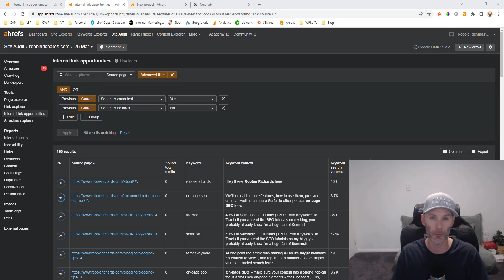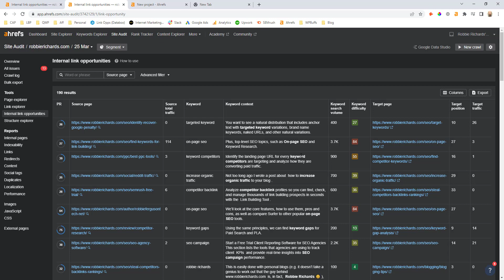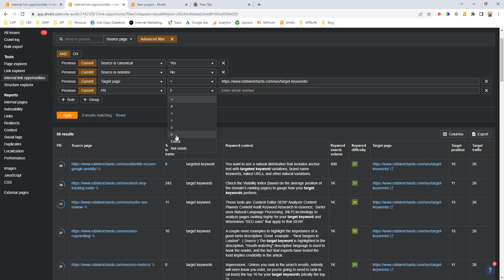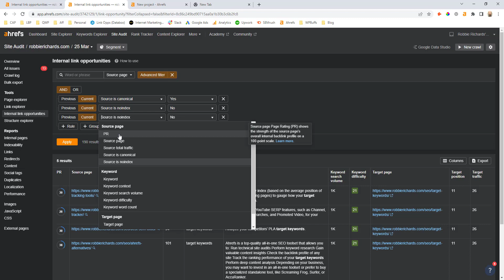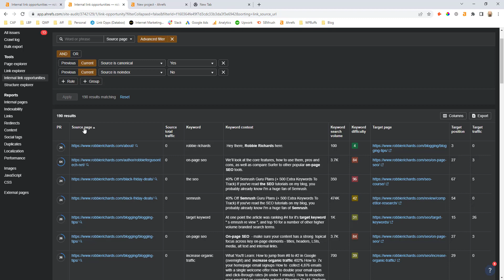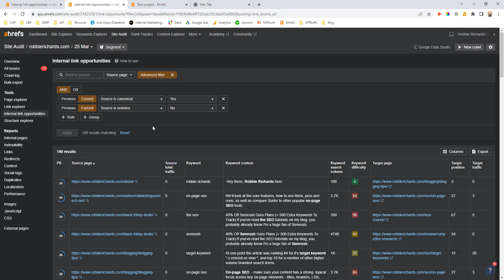How to Find Quality Internal Link Opportunities (With Ahrefs)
Building internal links is one of the fastest and most overlooked ways to improve your keyword rankings.

In this video tutorial, I'll show you how to use several filters within the Ahrefs Internal Link Opportunities report to quickly find high-quality topically-relevant internal link opportunities for your content. This will save you a TON of time!

➡️  RESOURCES:

👉 Join 700+ other students and get access to my premium training program, The SEO Playbook